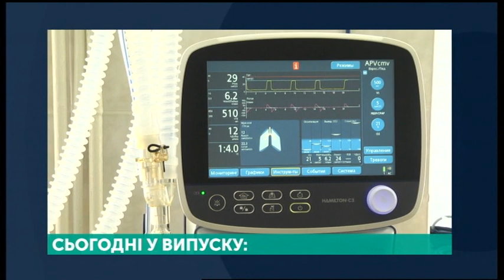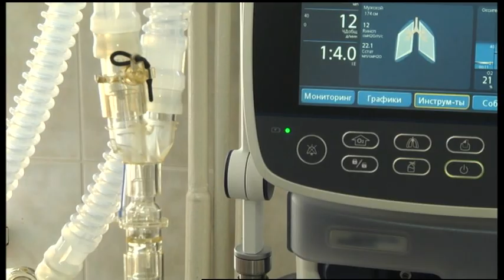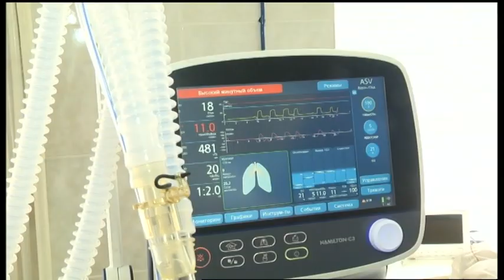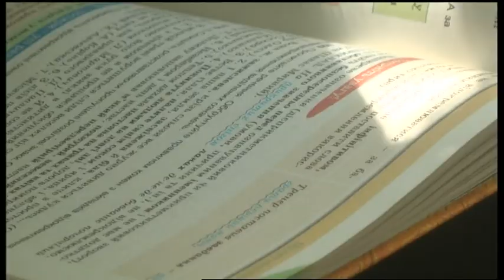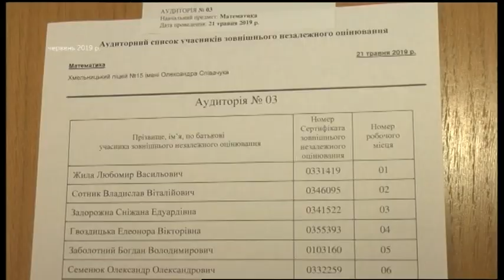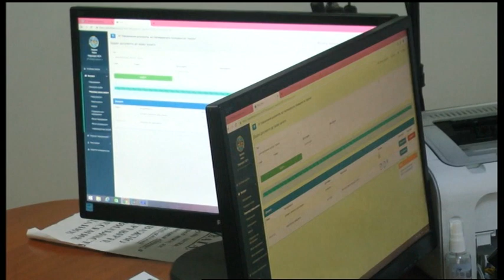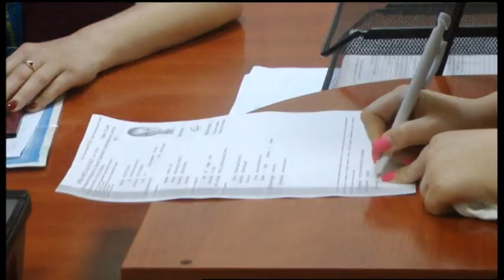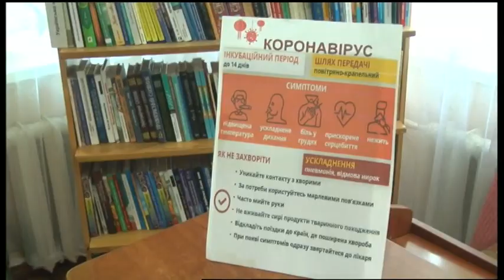11.06.2020. Новини. 19:00